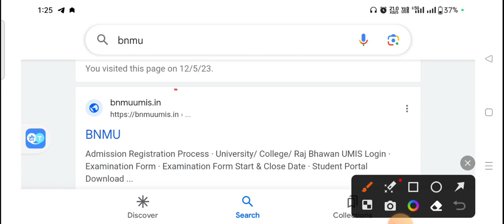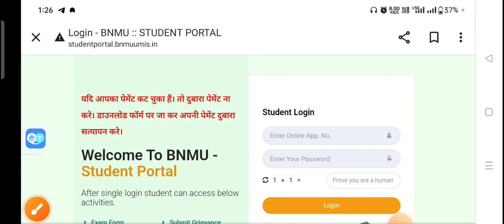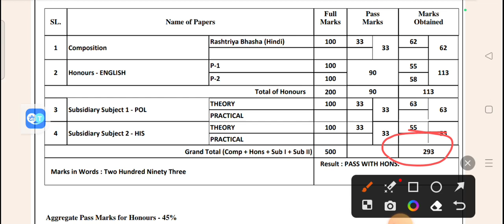bnmu part 1 marksheet kaise download kare 2023 || bnmu part 1 I'd password forgot kaise kare 2023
~Unboxing

~Internet

~Computer

 result
 result 2023

dehati result kaise check Kare csbs result kaise apne mobile se check Karen
Bihar vacancy new update job
how to Bihar new vacancy update
job
 notification

~Unboxing

~Internet

~Computer

 result
 result 2023

job
 notification